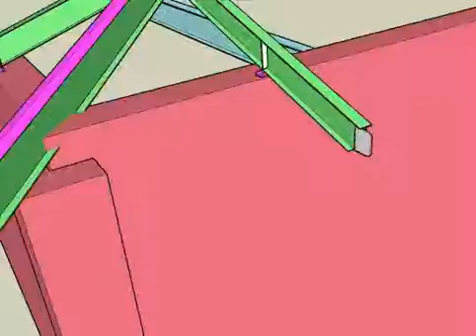Hip Connection 2